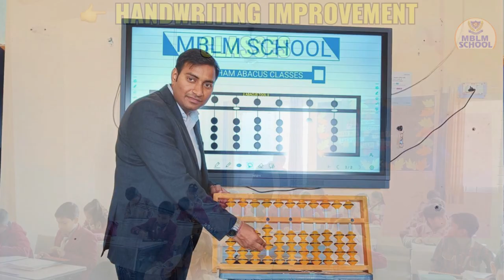Abacus Class in MBLM School Helps students to improve their knowledge & Skills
In this video, I'm introducing you to the Abacus Class which is offered as part of the MBLM School's adult education program. The Abacus Class is designed to help students to learn and improve their knowledge and skills in a fun and easy way.

The Abacus Class is offered as part of MBLM School's adult education program which offers courses on a variety of topics for people of all ages. If you're interested in taking an Abacus Class, be sure to check out the MBLM School website! You won't regret it!